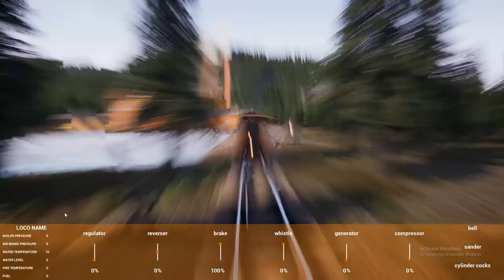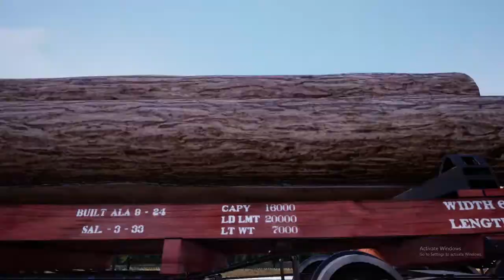It’s like they didn’t take thousands of hours to create a beautiful world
Robs mic was muted. Gab was way too tired and Eric had a hard on for the devs.